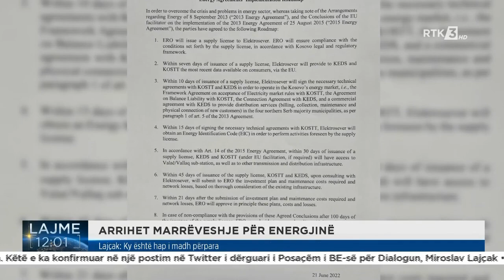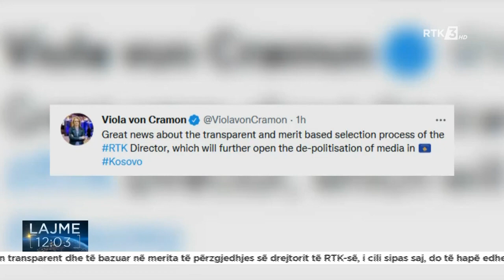Lajme 12:00 21.06.2022